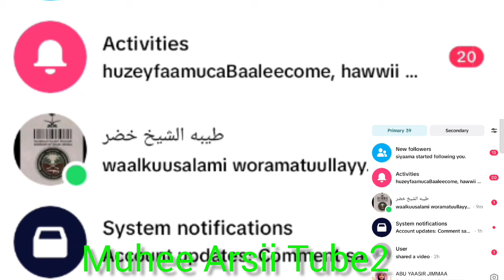Abdii Culullee Lola kana hin deeggaru jedha 😭 sababaa waliin dubbatee